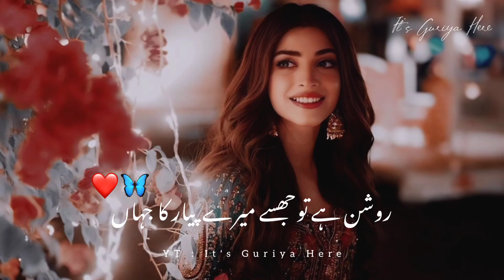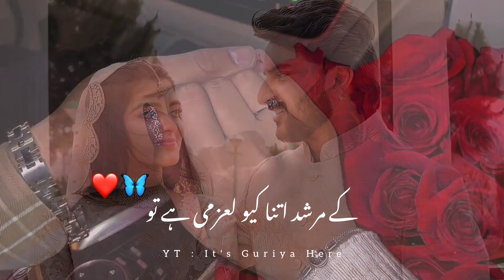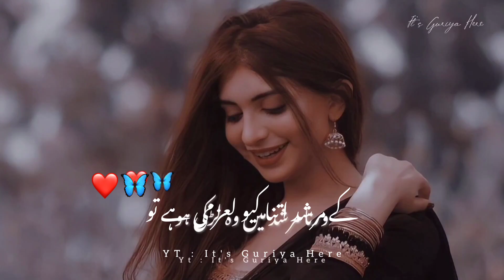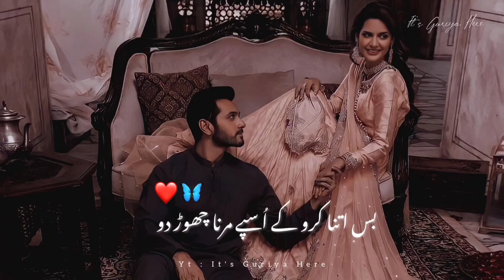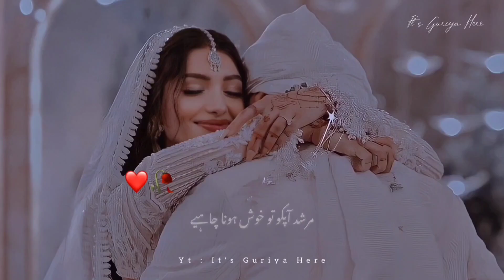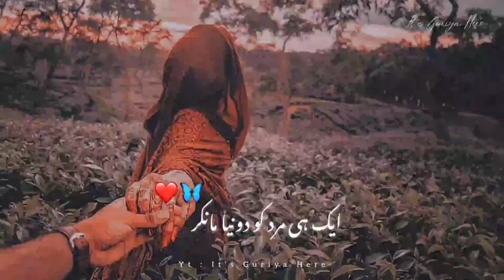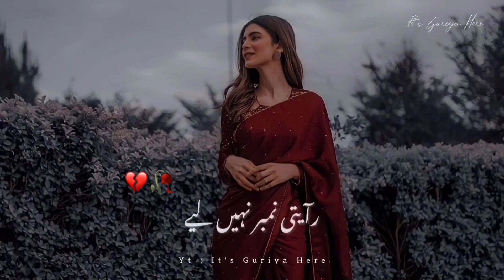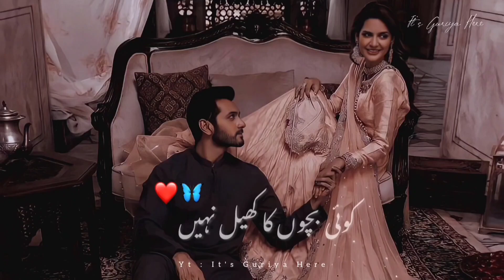Mai Agar Mar Jaau To Aap Kya Karoge 💔🥀 | It's Guriya Here